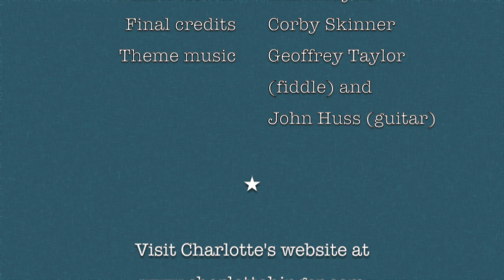Interview with author Charlotte Hinger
Interview with Charlotte Hinger, finalist for the High Plains Book Award in the Fiction category. The title of her book is: The Healer's Daughter.